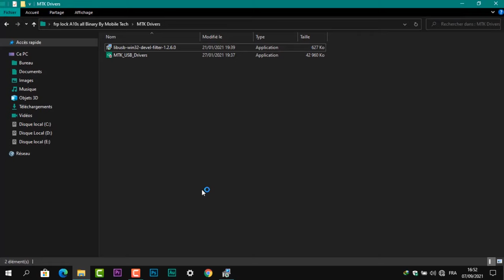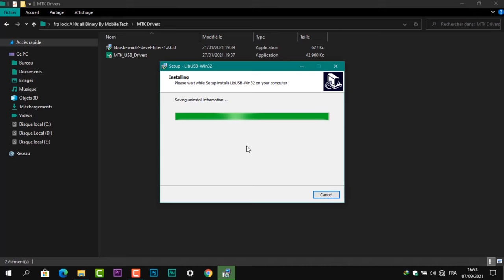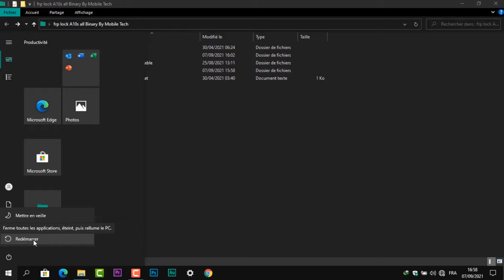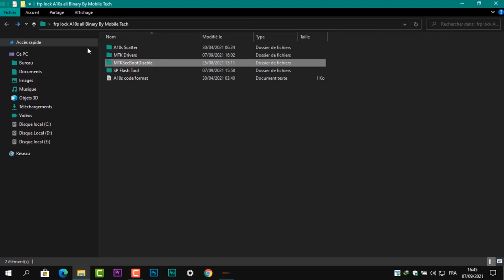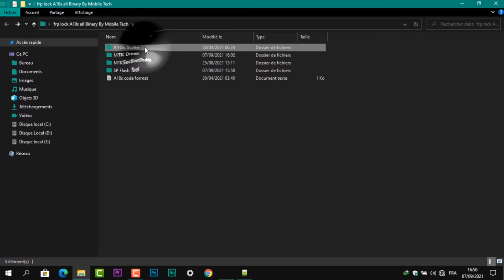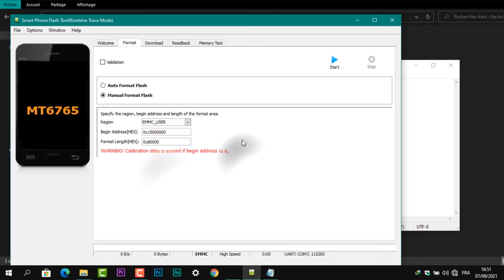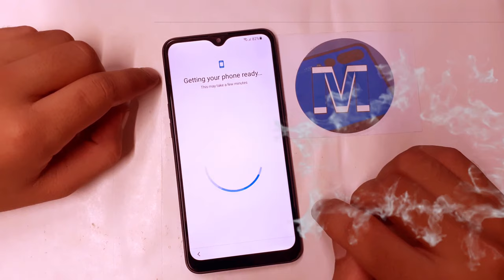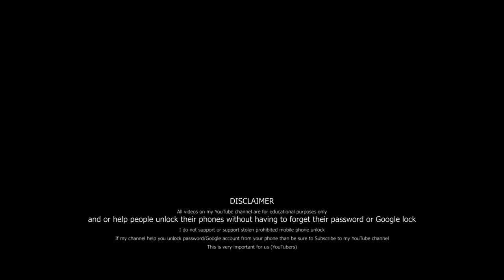Samsung Galaxy A10s Frp Bypass Android 11 | Samsung SM-A107F Google Account Bypass U8 U9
Mobile Tech,

Creditos: Mofadal Altyeb